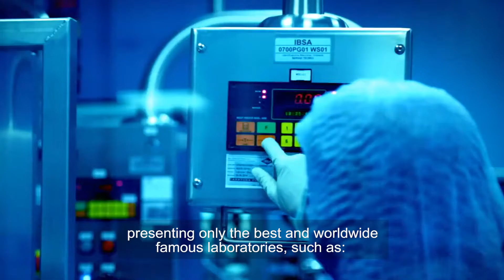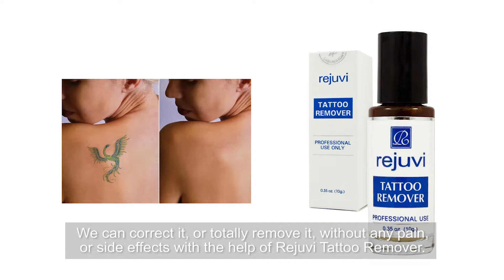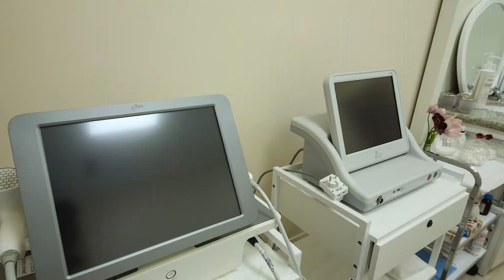ProDerma Dima Atanasova Engl subt v2